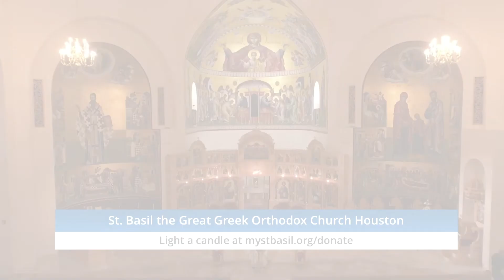12-31-2021 Reading, Homily and Announcements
To view full rebroadcast and other videos, visit mystbasil.org